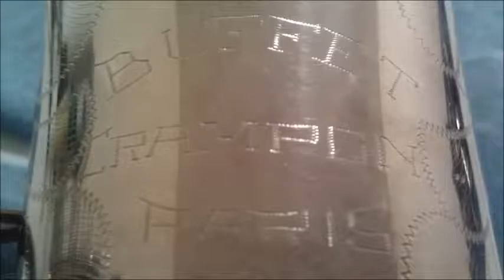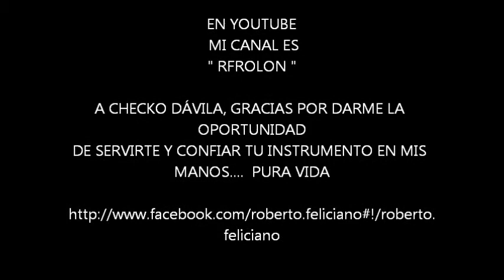ALTO BUFFET CRAMPON PARIS DE CHECKO DÁVILA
VIDEO CORTO DE LA REPARACION DEL ALTO SAX BUFFET CRAMPON PARIS CON BAÑO EN PLATA, DE CHECKO DÁVILA